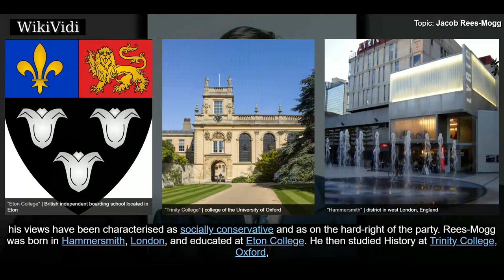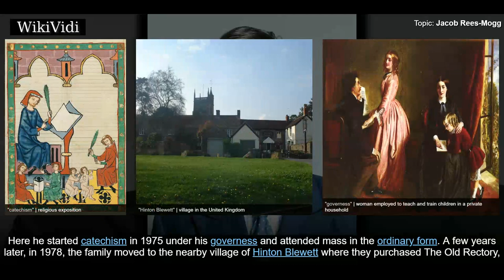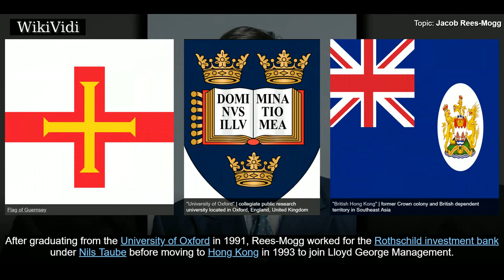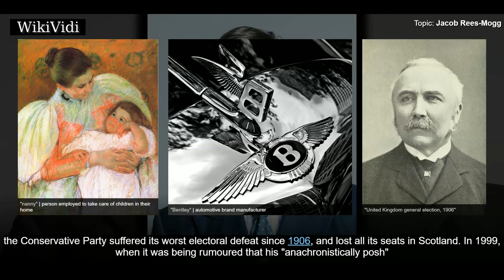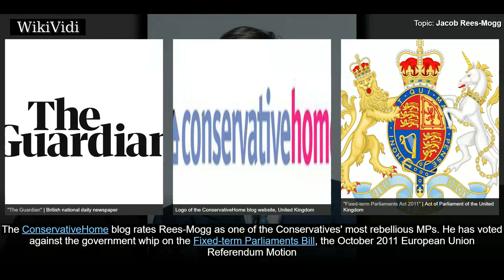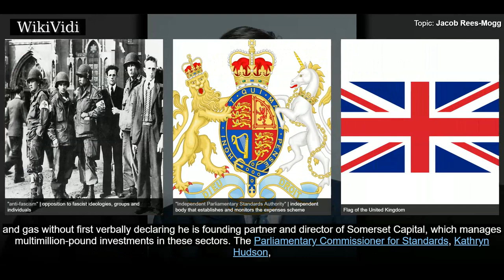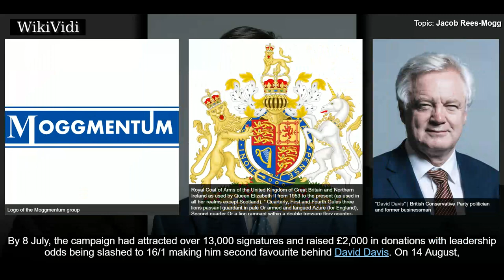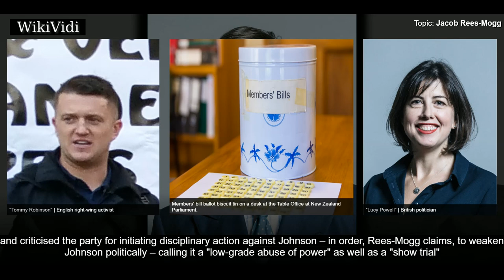JACOB Rees-Mogg - WikiVidi Documentary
Jacob William Rees-Mogg  is a British politician serving as the Member of Parliament  for North East Somerset since the general election of 2010. A member of the Conservative Party, his views have been characterised as socially conservative and as on the hard-right of the party.  Rees-Mogg was born in Hammersmith, London, and educated at Eton College. He then studied History at Trinity College, Oxford, and was President of the Oxford University Conservative Association. He worked in the City of London for Lloyd George Management until 2007, then co-founded a hedge fund management business, Somerset Capital Management LLP. Rees-Mogg has amassed a significant fortune: in 2016, he and his wife had a combined net worth estimated at more than £100 million. Moving into politics, he unsuccessfully contested the 1997 and 2001 general elections before being elected as the MP for North East Somerset in 2010. He was re-elected in 2015 and 2017. Within the Conservative Party, he joined the traditi...

Shortcuts to chapters:
00:02:38  Early life and education
00:06:06  Career
00:07:49  Parliamentary candidate and other roles
00:11:39  Parliament
00:12:28 Cameron government

Copyright WikiVidi.